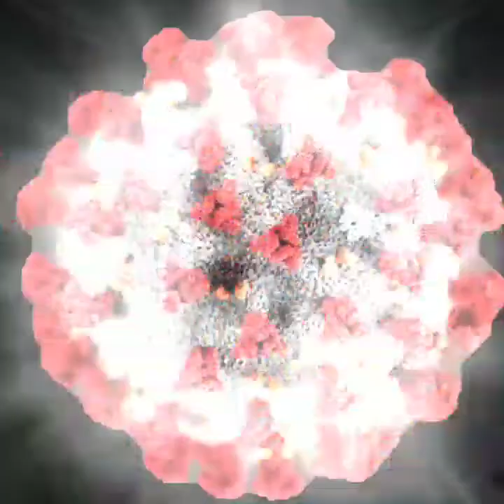lazy intelligence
messing around in Ableton. guitar and bass by wes baker